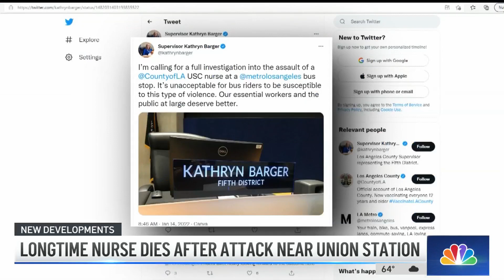Nurse Who Cared for Patients for 38 Years, Dies After Union Station Attack | NBCLA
A nurse, who was attacked near Union Station a few days previously, died at the hospital where she served for over 30 years.

Lauren Coronado reports for the NBC4 News on Jan. 16, 2022.

About NBCLA